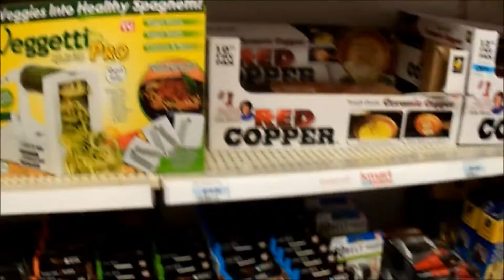VLOG #26: I Was Followed In K Mart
I was followed all over the store... ridiculous.  Check me out on Facebook

Please excuse my language in the vid  :)

Adam Mattison